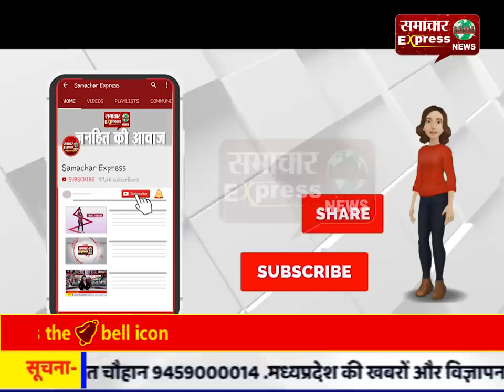Actor Akshay Kumar को डाकू मलखान सिंह ने दी चेतावनी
अभिनेता अक्षय कुमार को डाकू मलखान सिंह ने दी चेतावनी
Follow my wap site :